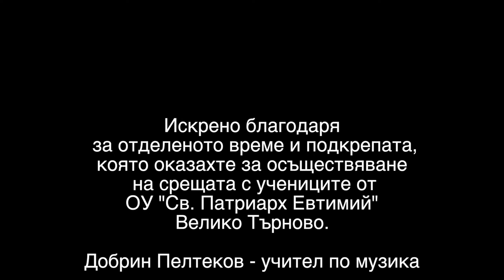Среща с Пламен Узунов в ОУ "Св. Патриарх Евтимий" Велико Търново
Поредната среща, организирана от Добрин Пелтеков, учител по музика в ОУ "Св. Патриарх Евтимий".
Този път с Пламен Узунов (Global Explorer - пътешественик), който е обиколил над 70 страни, огромна част от Азия и говори на учениците за различните култури, тяхната музика, обичаи и религия.
Част от учениците бяха много любознателни и зададоха много въпроси. Срещата се проведе на 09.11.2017, четвъртък във физкултурния салон на училището.
Благодарим на Пламен за отделеното време и желание.